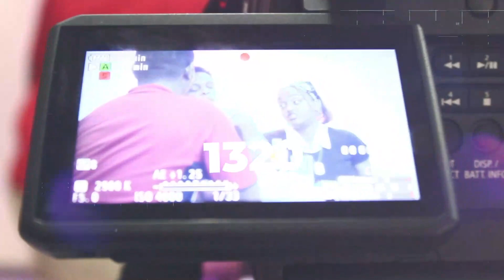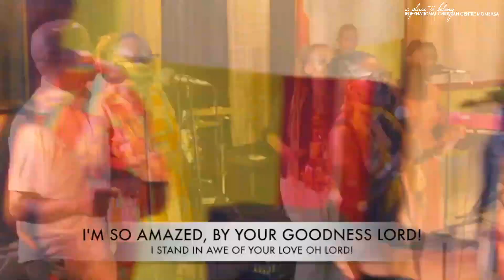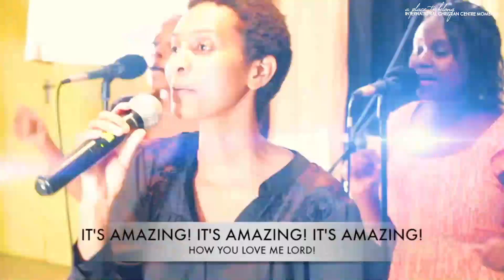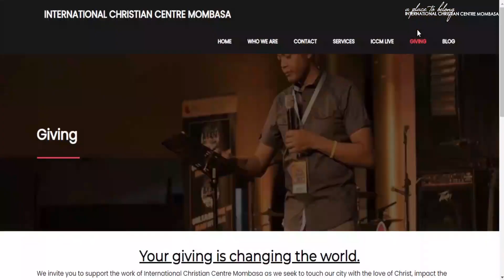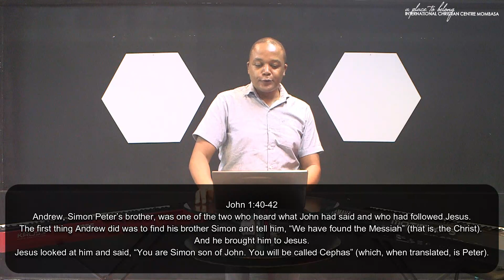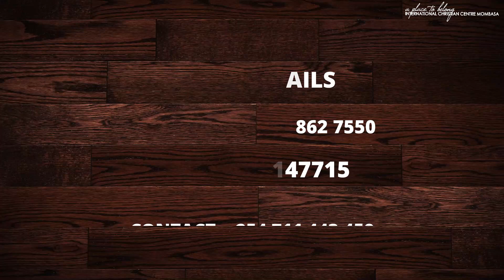Vision || Mission || Voyage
We are the International Christian Centre Mombasa, a place where imperfect people come together to worship a perfect God. We invite you to join us in worship and prayer through music and to invite your friends to be blessed as well.

Our Prayer Circle meets every night at 8:00 p.m. (EAT). Meeting ID 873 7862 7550, and Passcode 147715.

We are available to pray with you and to answer any inquiries you may have.